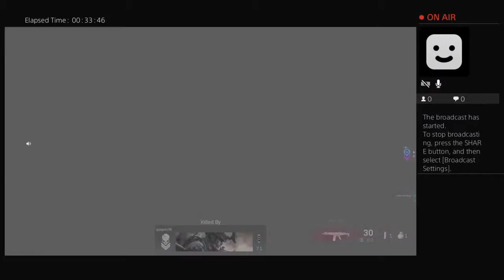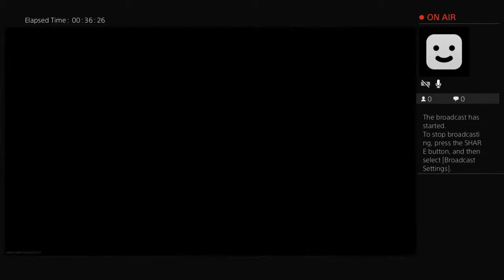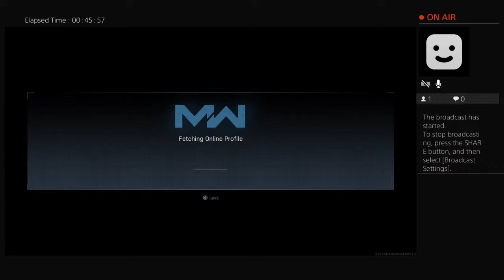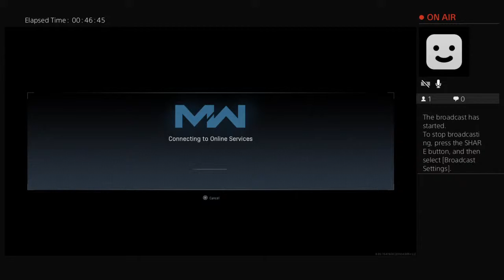BIGSTOMP719's Live PS4 Broadcast